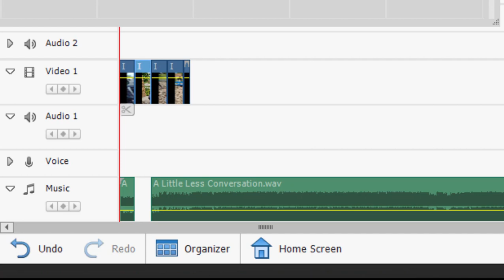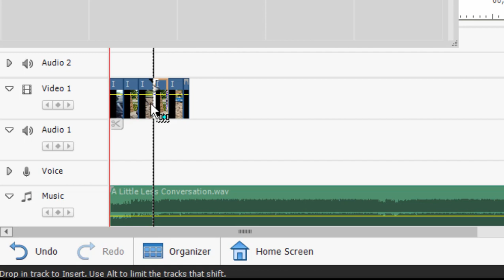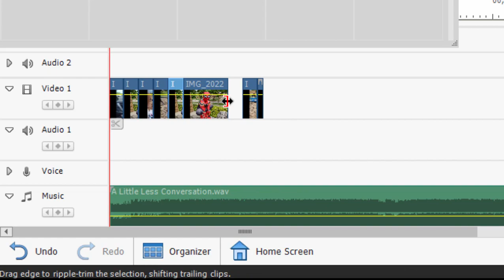Overriding timeline rippling while editing slides in Premiere Elements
If you have any questions, please post them to our free Community Forum at Muvipix.com. For a complete look at the program see "The Muvipix.com Guide to Adobe Premiere Elements", available from Amazon.com.